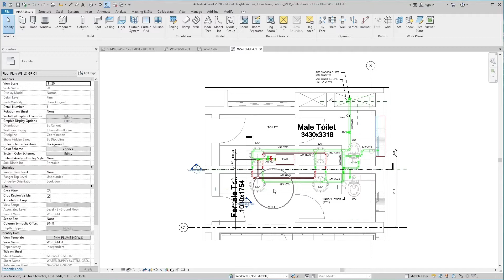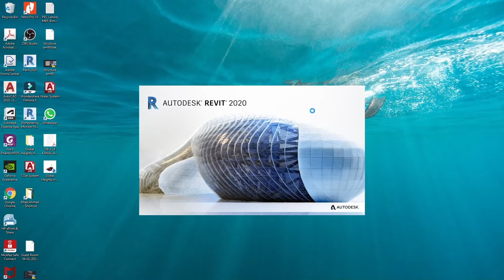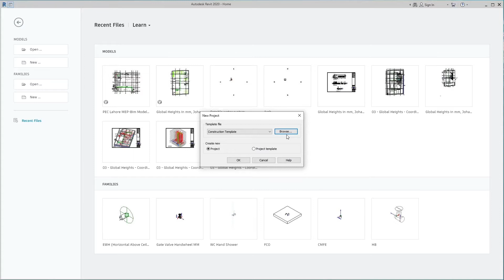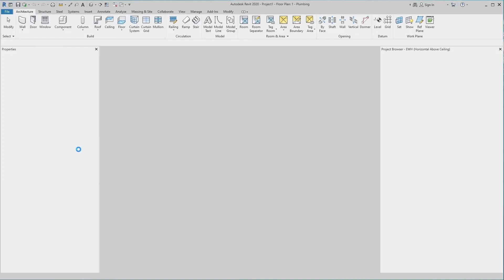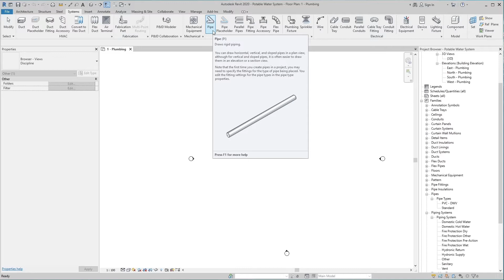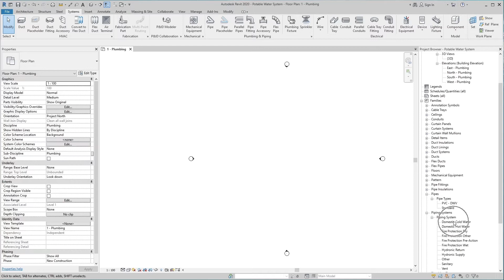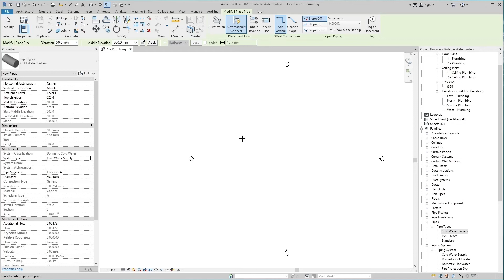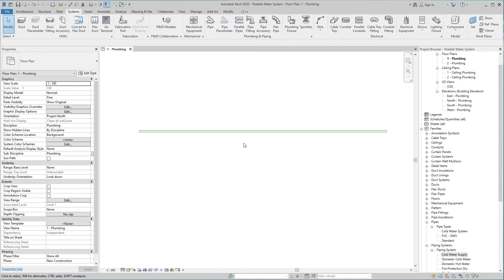POTABLE WATER SYSTEM IN REVIT PART 1 OF 5 (PIPE TYPE & PIPING SYSTEM) URDU / HINDI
Same content in English Language you can find in link given below

This is purely educational channel for educate the people.
Any query about Revit and AutoCAD you just inform me topic name I will provide you complete information via video as soon as possible.
Advices regarding the channel or content are most welcome